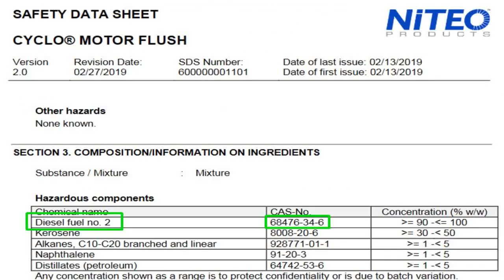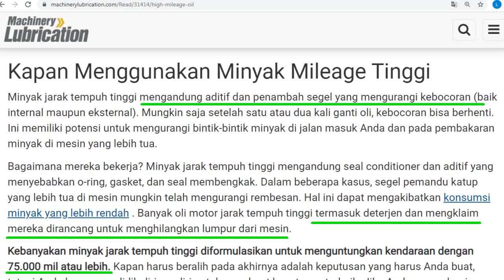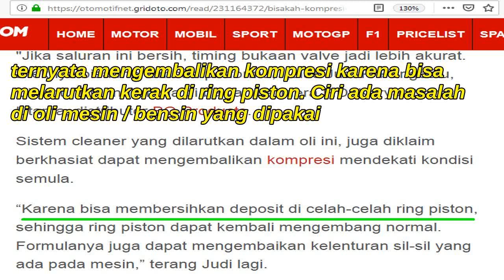tips: Engine flush terbukti mengandung thinner, minyak tanah atau solar, efek sampingnya apa?